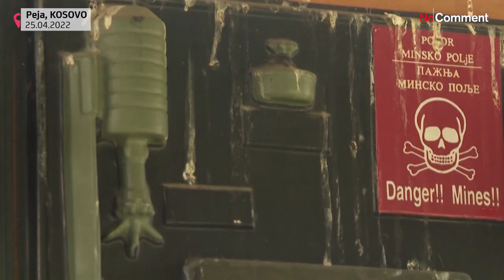شاهد | أوكرانيات يتدربن على نزع الألغام في كوسوفو